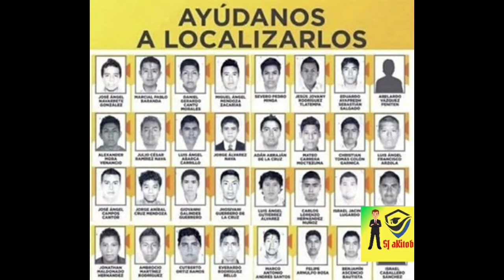Тарихнинг энг сирли жумбоқлари!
Бугундан каналлар бериб бориладиган сирли ҳикояларнинг ҳар бирини бемалол детектив асарлар сюжети деб аташ мумкиндир. Аммо детектив асарларда барча сирлар охирги саҳифаларда очилиб, жумбоқ ечилади. Мазкур воқеалар эса, гарчи уларнинг баъзилари устида инсоният ўн йилдан ошиқ вақт давомида бош қотираётган бўлса ҳам, ҳанузгача жумбоқлигича қолмоқда.

Унутилган тарих — Тарихга бир назар!
Instagram.com/unutilgan_tarix
Каналдан пост олганингизда @unutilgan_tarix деб ёзинг!